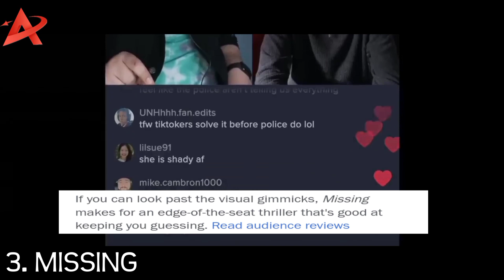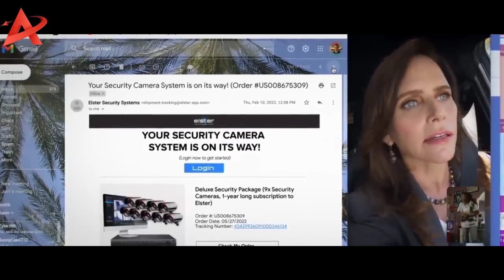BEST MOVIES THAT CAME OUT IN JANUARY 2023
With the start of February, we came up with a list of some of the best movies that came out on the month of January. So here is a list of some of the January movies you might enjoy...

To purchase any of this movies, use the link pinned in the description box.